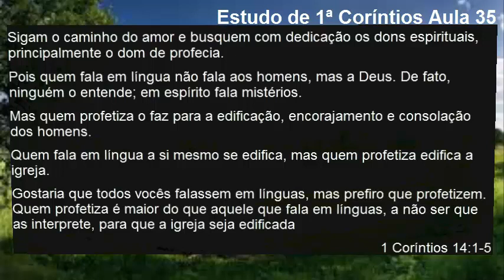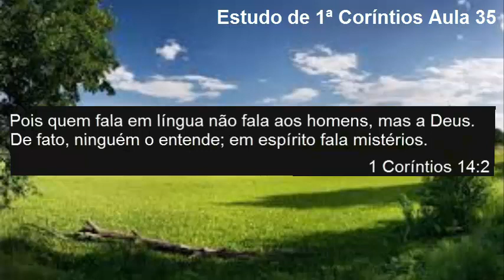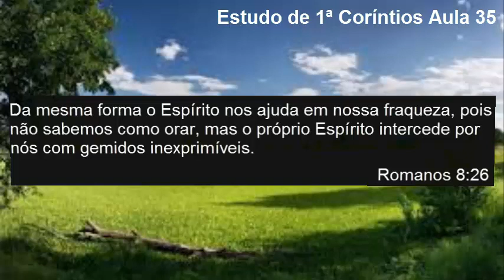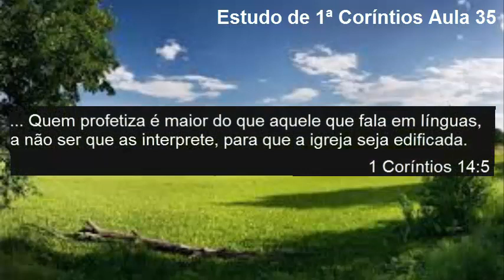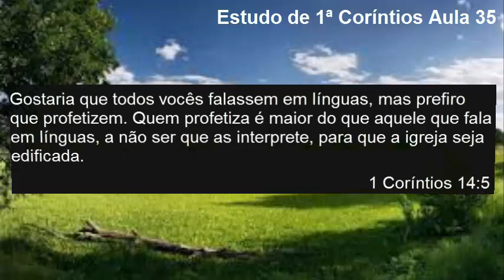Estudo de 1ª Coríntios Aula 35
Série Versículo Por Versículo do Estudo de 1ª Coríntios
Para baixar as apostilas do curso visite: